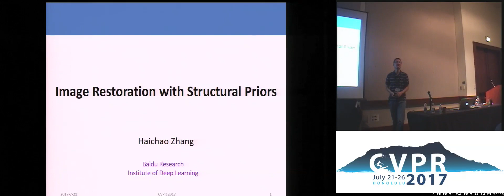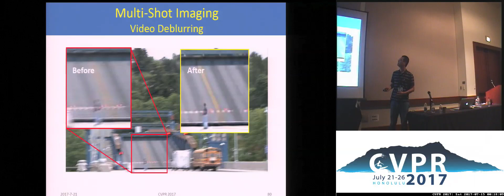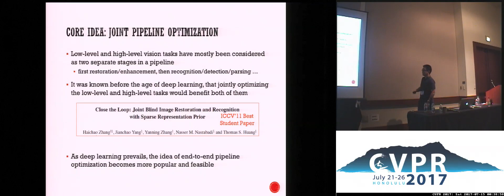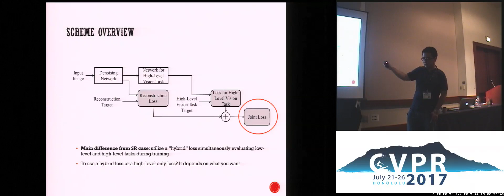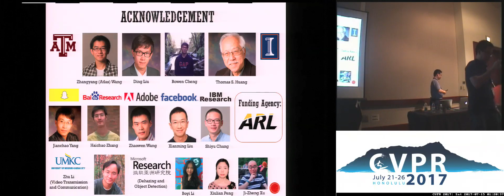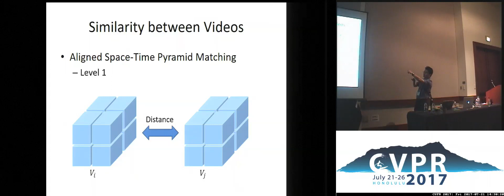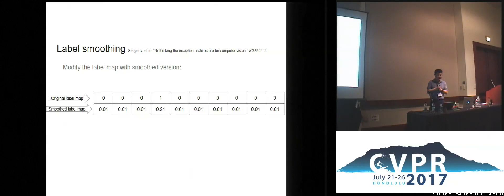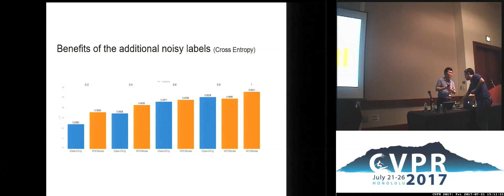Tutorial : Dealing with Reality: Low-Quality Visual Data Processing and Analytics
Organizers: Zhangyang (Atlas) Wang, Haichao Zhang, Jiebo Luo
Description: While many sophisticated models are devel-oped for visual information processing, very few pay atten-tion to their usability in the presence of (heavy) data quality degradations. For example, video surveillance systems have to rely on cameras of very limited definitions, due to the prohibitive costs of installing high-definition cameras all around, leading to the practical need to recognize objects reliably from very low resolution images. Other quality factors, such as occlusion, motion blur, missing data and label ambiguity, are also ubiquitous in the wild. The tutorial will present a comprehensive and in-depth review, on the recent advances in the robust sensing, processing and under-standing of low-quality visual data. As the low data quality appears to be the bottleneck for numerous applications, such as visual recognition, object tracking, medical image pro-cessing and 3D vision, our proposed tutorial is expected to be of broad interests to the CVPR community.